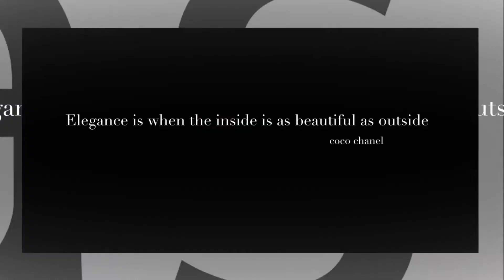Galina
Transformation photo session for women. Washington DC, Northern Virginia, Maryland